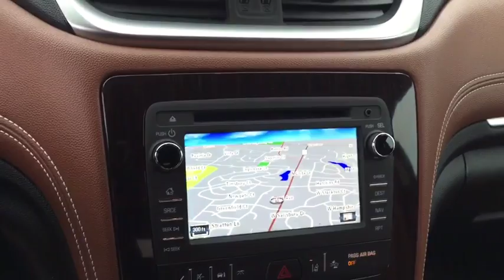2016 Chevrolet Traverse Gurnee, Waukegan, Kenosha, Arlington Heights, Libertyville, IL 11629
Anthony Buick Used
7225 Grand Ave

One Owner AWD LTZ Model with Navigation, Heated and Cooled Seats, Heated Steering Wheel, Remote Start, Bluetooth, Backup Camera, Power Liftgate, Bose Premium Sound and so much more... Plus it's GM Certified Pre-Owned! This Traverse has passed a 172 point inspection and comes with a 12 month 12,000 mile Bumper to Bumper Warranty Extension (now up to 4 years 48,000 miles) along with the remainder of the 6 year 100,000 mile Powertrain Warranty. CPO Maintenance also includes 2 free oil changes, tire rotations and multi point vehicle inspections for the first 2 years or 24,000 miles, good at any GM Certified Service across the Country. This vehicle is loaded with great features, plus it comes with the CARFAX BuyBack Guarantee. You know exactly what you are getting when you purchase a Certified Pre-Owned like this Chevrolet Traverse. The Traverse LTZ doesn't disappoint, and comes with all the quality and understated opulence buyers have come to expect from the respected Chevrolet marque. A truly versatile SUV, this vehicle will please even the most discerning of buyers. Pull up in the vehicle and the valet will want to parked on the front row. This Chevrolet Traverse is the vehicle others dream to own. Don't miss your chance to make it your new ride. Enjoy safety and stability with this all-wheel drive vehicle and drive with confidence in any condition. Marked by excellent quality and features with unmistakable refined leather interior that added value and class to the Chevrolet Traverse Left your phone at the restaurant? No problem. With the navigation system on this Chevrolet Traverse, you'll be able to quickly find your way back to get it. More information about the 2016 Chevrolet Traverse: The Chevrolet Traverse starts at just about $31,000 and offers a lot of space and luxury for the price. Unlike minivans available, the Traverse has bold SUV-like styling without giving up too much interior volume. The interior space combines with a cushy ride, to make the Traverse a fairly pleasant place to spend time in. The vehicle strikes a nice balance between these various attributes, making it a good value for families seeking comfortable transportation. This model sets itself apart with Room for up to eight, attractive styling, upscale amenities, car-like handling, and available all-wheel-drive.
Audio system feature, USB port,Audio system feature, dual USB port, charge only, located rear of center console,Audio system feature, auxiliary input jack,Color Touch Navigation System,Audio system feature, Bose premium 10-speaker system (Upgraded to (UQS) Bose 5.1 surround sound 10-speaker system when (U42) rear seat entertainment system is ordered.),Audio system controls, rear with headphone jacks,Mirrors, outside heated power-adjustable, power-folding and driver-side auto-dimming, body-color with integrated turn signal indicators and driver-side memory,Roof rail moldings,Spoiler, rear,Headlamps, dual cavity, halogen,Wiper, rear intermittent with washer,Moldings, body-color with chrome accent bodyside,Wheels, 4 - 20 x 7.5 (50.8 cm x 19.1 cm) machined aluminum,Tires, P255/55R20 H-rated, blackwall,Wheel, 17 (43.2 cm) compact steel spare wheel and tire,Liftgate, rear power,Door handles, chrome,Headlamp control, automatic on and off,Wipers, front intermittent with washers,Fog lamps, front,Glass, Solar-Ray deep-tinted (all windows except light-tinted glass on windshield and driver and front passenger side glass),Floor covering, color-keyed carpeting,Seat adjuster, passenger 8-way power,Reclining front buckets,Visors, driver and front passenger padded with cloth trim, color-keyed and illuminated vanity mirrors,Rear Park Assist,Mirror, inside rearview auto-dimming,Steering column, tilt and telescopic with brake/transmission shift interlock,Lighting, interior with theater dimming, cargo compartment, reading lights for front seats, second row reading lamps integrated into dome light, door-and tailgate-activated switches and illuminated entry and exit feature,Bluetooth for phone, personal cell phone connectivity to vehicle audio system (Upgraded to Bluetooth streaming audio for music and select phones with (UI6) Chevrolet MyLink radio, (UI4) Chevrolet MyLink radio with Rear Seat Entertainment, (UI8) Chevrolet MyLink radio with Navigation or (UI7) Chevrolet MyLink radio with Navigation and Rear Seat Entertainment.),Steering wheel, leather-wrapped with mounted cruise and audio controls,Air conditioning, tri-zone automatic climate control with individual clima